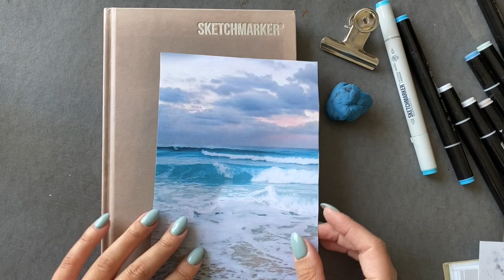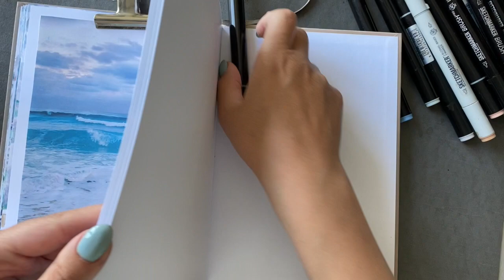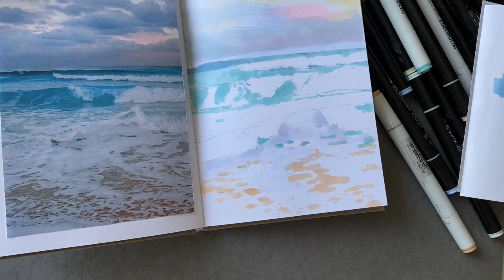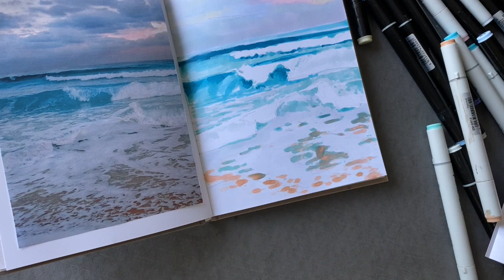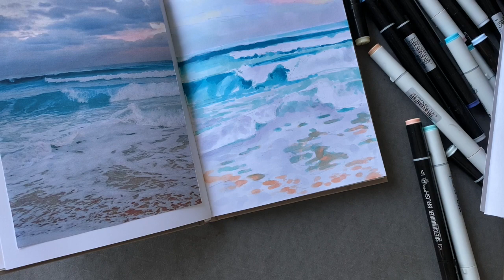Учимся рисовать морской пейзаж спиртовыми маркерами SKETCHMARKER!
Море ближе, чем вы думаете! В этом уроке художница Лана Котова научит вас рисовать море спиртовыми маркерами SKETCHMARKER.